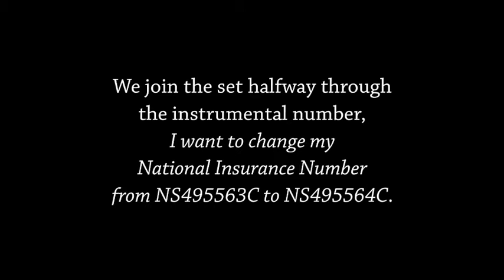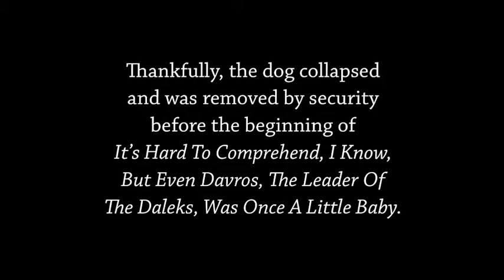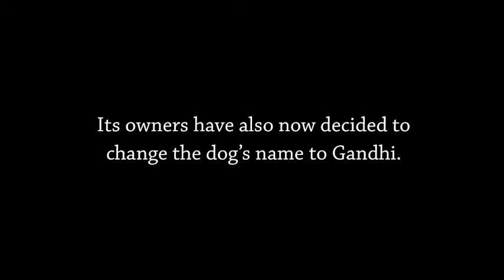Xzävier, formerly Dylan Hyperspace, Live at The B4022 Festival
An incomplete recording of this talented singer-songwriter's last ever performance as Xzävier.